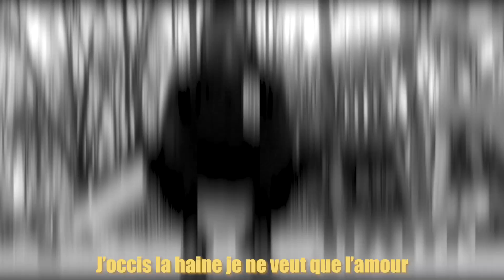No Melody One Stick/Luther Sticky/No melody 1Stick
Première dans 6 heures
14 février à 20:00
No Mélody One Stick /Luther Sticky
dppprod ?sub_confirmation=1
192 abonnés
Données analytiques
Modifier la vidéo
1 spectateur en attente  Première le 14 févr. 2023  VICHY
Luther Sticky no Mélody one stick
Chanson tiré de l’album du même titre disponible sur tous les sites de téléchargement légales
Texte : No Mélody one stick
Irrévérencieux et magnifique
No Mélody one stick
Décadent et artistique
Texte et flow lourd comme benjamins epps en 2022
Direct et sans détour
Conscient et pieux
J occis la haine je ne veut que l amour
Rap différent ça semble odieux
Audio correct ça chauffe le four
Cogite cogite fais de ton mieux
Mais tu ne peut stopper mon parcours
Agite agite devient nerveux
Trop tard aucun recours
A chaque fois merveilleux
Acides et pourtant doux comme du velours

A l aise sur de la drill
Comme du reggae du kiff mon son
A l’aise dans dikkenek comme dans alien appel moi Dominique pinon
Piner leurs esprit avec précision
Entre leurs hip-hop et le miens je fais la scission
Épicé culturel versatile éducatif
Je dépose mon flow tel une potion
Le game est pourrie donc je leurs souhaite l extinction
Pas de piraterie,t’as mal miré one peace car tout le monde le sait je suis le fruit du démon du hip hop
Et aucun mortel ne supporte mon injection
Lethal d’ailleurs kiff et dance apprécie ma divine apparition
Pastel Stéphane
Vidéo Cyan Koala by Dpp.prod